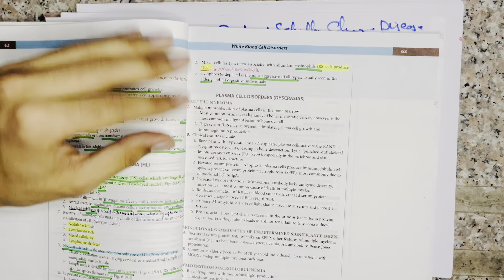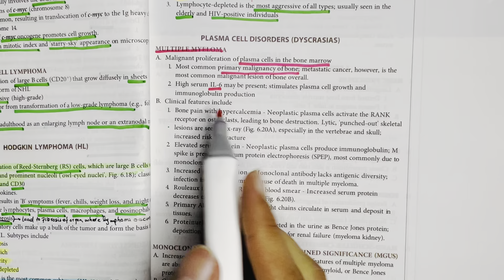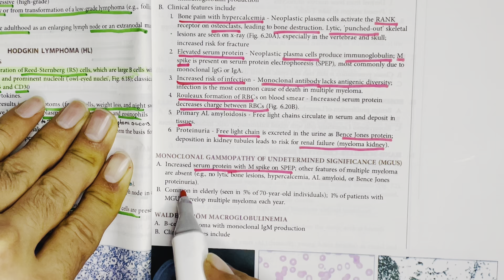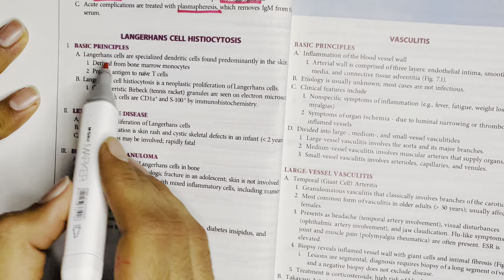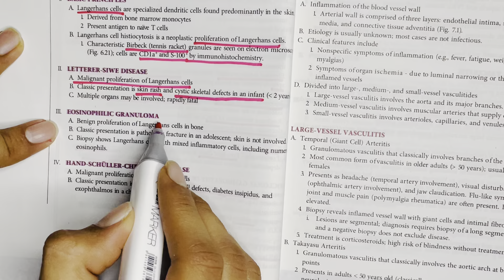Chapter 6/Multiple myeloma & Langerhans Cells Histiocytosis/Pathoma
I've tried my best to explain these topics,if you have any query or wanna give any suggestion do comment below or you can join our WhatsApp group where you can  get study related stuff and much more,Here's the link,